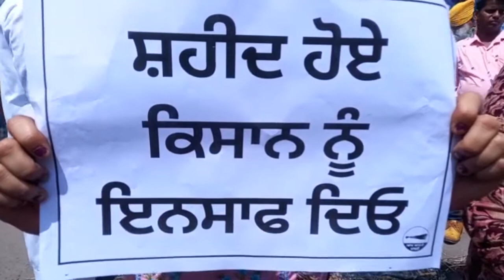ਹਰਿਆਣਾ ਵਿਖੇ ਕਿਸਾਨਾਂ ਤੇ ਡਾਂਗਾ ਵਰਾਉਣ ਵਾਲੀ ਭਾਜਪਾ ਸਰਕਾਰ ਦੇ ਖਿਲਾਫ਼ ਆਪ' ਨੇ ਕੀਤਾ ਪੁਤਲਾ ਫੂਕ ਵਿਰੋਧ ਪ੍ਰਦਰਸ਼ਨ